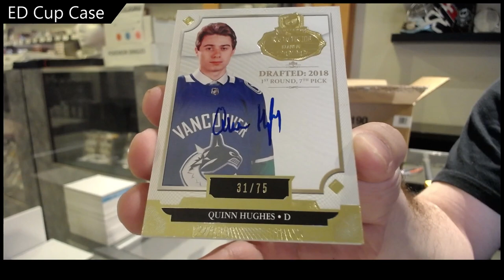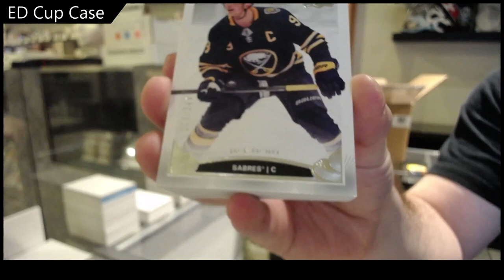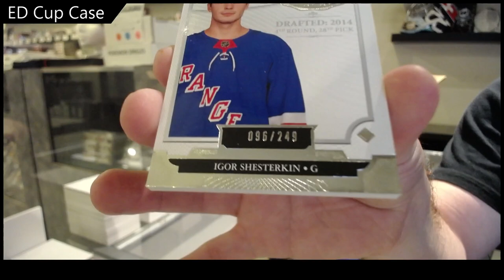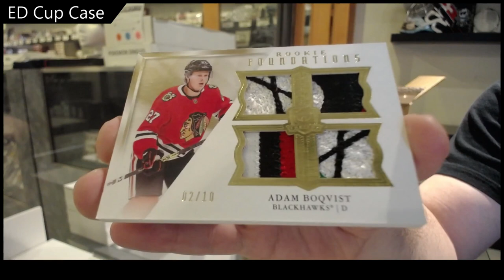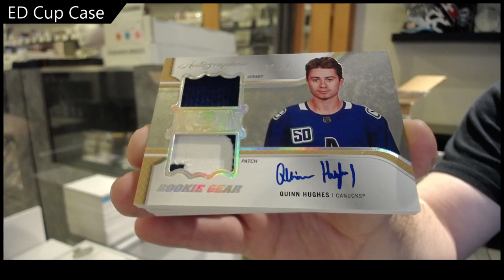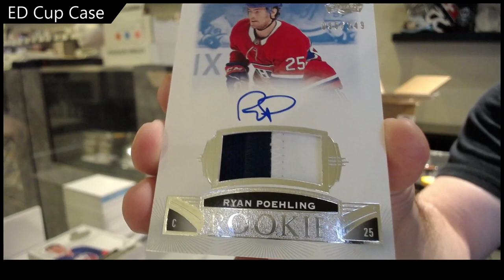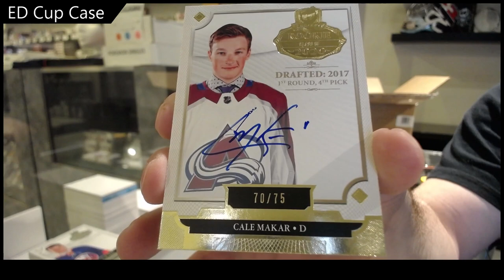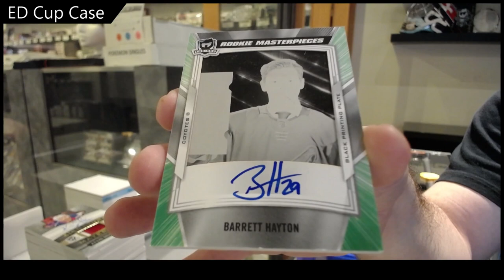Ed's 19-20 Upper Deck The Cup Hockey 6 Tin Case Break